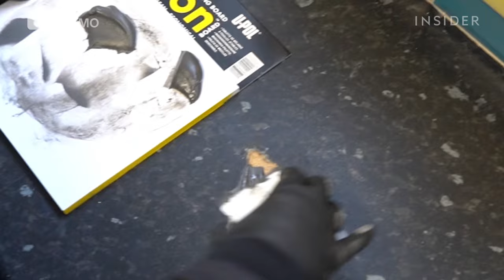How To Repair Chips In Countertops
Prymo specializes in repairing and restoring damaged surfaces. A professional walks us through how a chipped laminate countertop is repaired. The process includes cutting out the damaged surface, filling in the hole with epoxy resin, and tinting the filling to match the countertop's color.